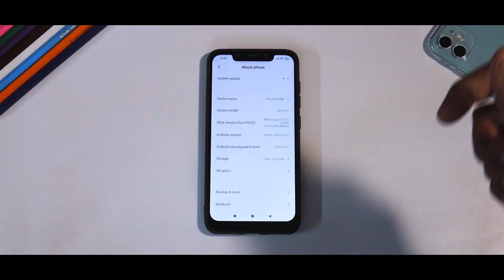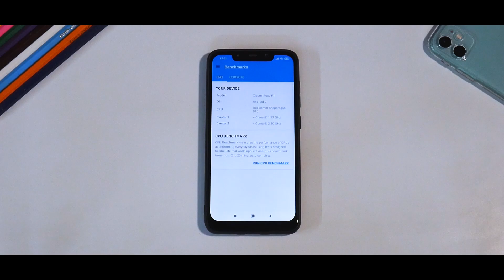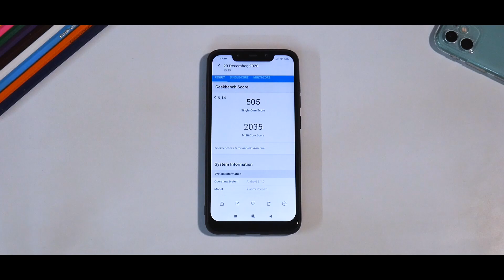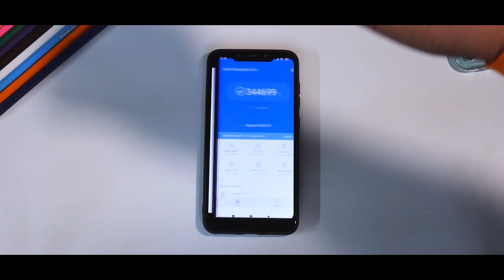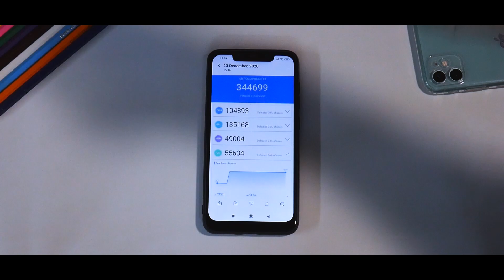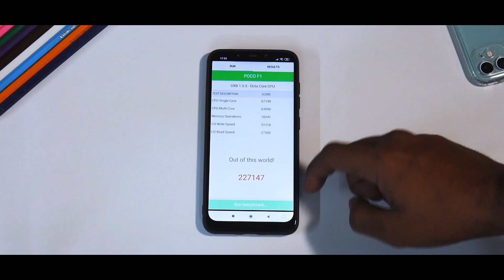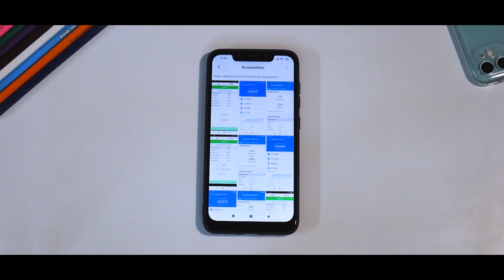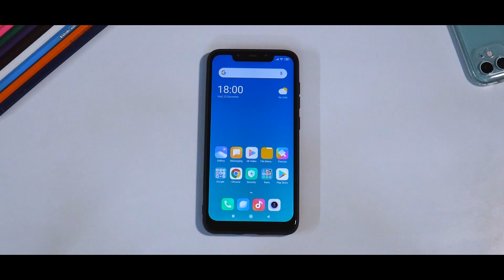The Truth Behind MIUI Updates- Episode 3 ft. POCO F1 MIUI 11 - From Bad To Worst Totally Unexpected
Hit join button to support Smartphone2torials. Amazing perks and exciting content, plans are priced as mentioned below along with perks :

1) Silver       - Rs 29 per month : Access to behind the scene videos.
2) Gold         - Rs 59 per month : Gold members get to play with me on live stream sessions + silver perks.
3) Platinum     - Rs 89 per month : Exclusive members-only videos
4) Diamond      - Rs 159per month : Diamond members can request a video of their choice as long as I have that device.

All content used Except Background music is copyright to PhoneOps. Use or commercial display or editing of the content without proper